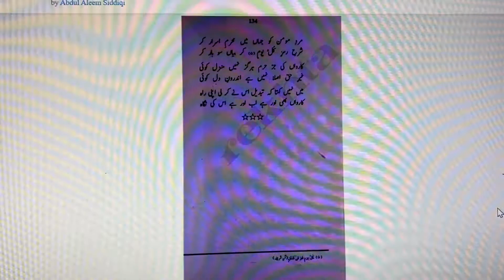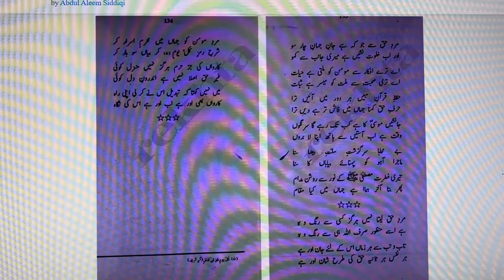Mohkamat-e-Alam-e-Qurani,Javed Nama-23I | جاوید نامہ | حکمت خیرکثیر است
حکمت خیرکثیر است
گفت حکمت را خدا خیر کثیر
ہر کجا این خیر را بینی بگیر
علم حرف و صوت را شہپر دہد
پاکی گوہر بہ نا گوہر دھد
علم را بر اوج افلاک است رہ
تا ز چشم مہر بر کندد نگہ
نسخۂ او نسخۂ تفسیر کل
بستۂ تدبیر او تقدیر کل
دشت را گوید حبابی دہ ، دہد
بحر را گوید سرابی دہ ، دہد
چشم او بر واردات کائنات
تا ببیند محکمات کائنات
دل اگر بندد بہ حق پیغمبری است
ور ز حق بیگانہ گردد کافری است
علم را بی سوز دل خوانی شر است
نور او تاریکی بحر و بر است
عالمی از غاز او کور و کبود
فرودینش برگ ریز ہست و بود
بحر و دشت و کوہسار و باغ و راغ
از بم طیارۂ او داغ داغ
سینہ افرنگ را ناری ازوست
لذت شبخون و یلغاری ازوست
سیر واژونی دھد ایام را
می برد سرمایۂ اقوام را
قوتش ابلیس را یاری شود
نور ، نار از صحبت ناری شود
کشتن ابلیس کاری مشکل است
زانکہ او گم اندر اعماق دل است
خوشتر آن باشد مسلمانش کنی
کشتۂ شمشیر قرآنش کنی
از جلال بی جمالی الامان
از فراق بی وصالی الامان
علم بی عشق است از طاغوتیان
علم با عشق است از لاہوتیان
بی محبت علم و حکمت مردہ ئی
عقل تیری بر ہدف ناخوردہ ئی
کور را بینندہ از دیدار کن
بولہب را حیدر کرار کن

زندہ رود
محکماتش وانمودی از کتاب
ہست آن عالم ہنوز اندر حجاب
پردہ را از چہرہ نگشاید چرا
از ضمیر ما برون ناید چرا
پیش ما یک عالم فرسودہ ایست
ملت اندر خاک او آسودہ ایست
رفت سوز سینۂ تاتار و کرد
یا مسلمان مرد یا قرآن بمرد

سعید حلیم پاشا
دین حق از کافری رسوا تر است
زانکہ ملا مؤمن کافر گر است
شبنم ما در نگاہ ما یم است
از نگاہ او یم ما شبنم است
از شگرفیہای آن قرآن فروش
دیدہ ام روح الامین را در خروش
زانسوی گردون دلش بیگانہ ئے
نزد او ام الکتاب افسانہ ئی
بی نصیب از حکمت دین نبی
آسمانش تیرہ از بی کوکبی
کم نگاہ و کور ذوق و ھرزہ گرد
ملت از قال و اقولش فرد فرد
مکتب و ملا و اسرار کتاب
کور مادر زاد و نور آفتاب
دین کافر فکر و تدبیر جھاد
دین ملا فی سبیل اﷲ فساد

مرد حق جان جھان چار سوی
آن بخلوت رفتہ را از من بگوی
ای ز افکار تو مؤمن را حیات
از نفسہای تو ملت را ثبات
حفظ قرآن عظیم آئین تست
حرف حق را فاش گفتن دین تست
تو کلیمی چند باشی سرنگون
دست خویش از آستین آور برون
سر گذشت ملت بیضا بگوی
با غزال از وسعت صحرا بگوی
فطرت تو مستنیر از مصطفی است
باز گو آخر مقام ما کجاست

مرد حق از کس نگیرد رنگ و بو
مرد حق از حق پذیرد رنگ و بو
ہر زمان اندر تنش جانی دگر
ہر زمان او را چو حق شانی دگر
رازہا با مرد مؤمن باز گوے
شرح رمز ’’کل یوم‘‘ باز گوی
جز حرم منزل ندارد کاروان
غیر حق در دل ندارد کاروان
من نمی گویم کہ راہش دیگر است
کاروان دیگر نگاہش دیگر است

افغانی
از حدیث مصطفی داری نصیب
دین حق اندر جھان آمد غریب
با تو گویم معنی این حرف بکر
غربت دین نیست فقر اہل ذکر
بہر آن مردی کہ صاحب جستجوست
غربت دین ندرت آیات اوست
غربت دین ہر زمان نوع دگر
نکتہ را دریاب اگر داری نظر
دل بہ آیات مبین دیگر ببند
تا بگیری عصر نو را در کمند
کس نمی داند ز اسرار کتاب
شرقیان ہم غربیان در پیچ و تاب
روسیان نقش نوی انداختند
آب و نان بردند و دین در باختند
حق ببین حق گوی و غیر از حق مجوی
یک دو حرف از من بہ آن ملت بگوی